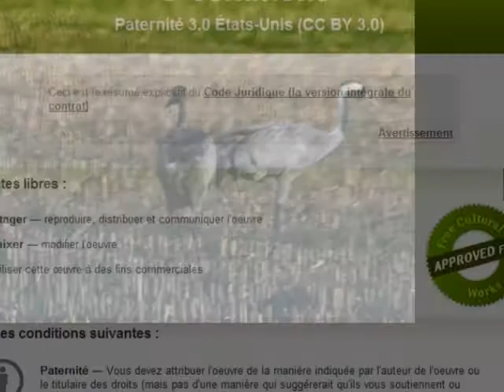Les grues cendrées à Giffaumont dec 2011.wmv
les grues au sol